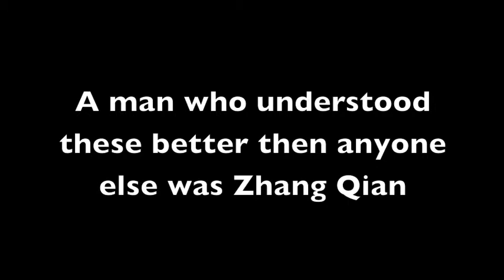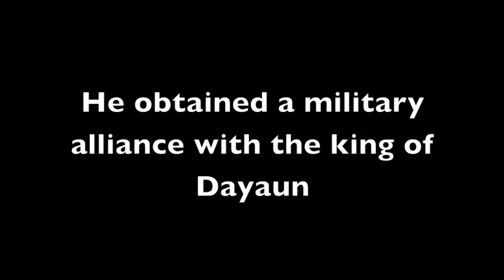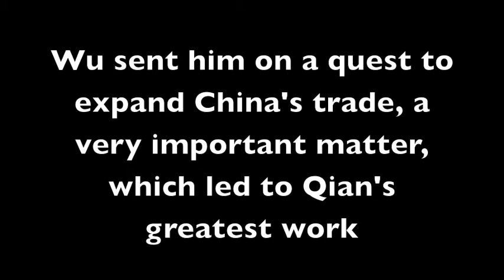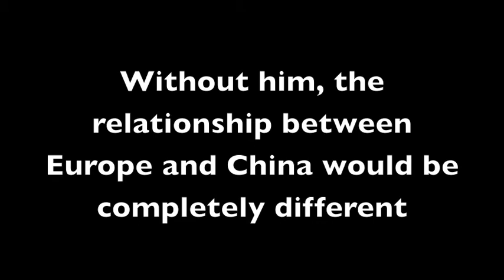Qian Zhang movie